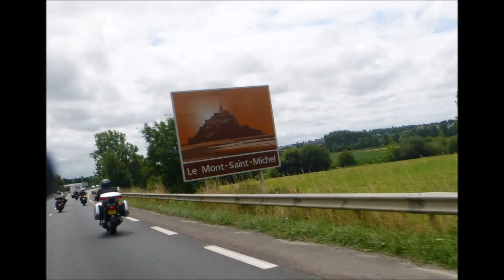5 balade moto La Suisse Normande le 12-13-14- juillet 2015 le 3ème jour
La suisse Normande à moto